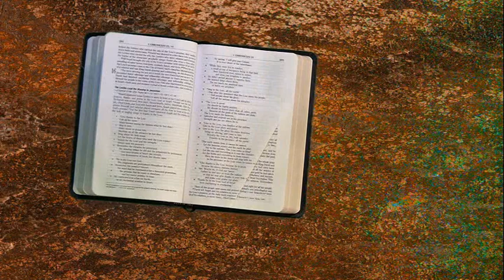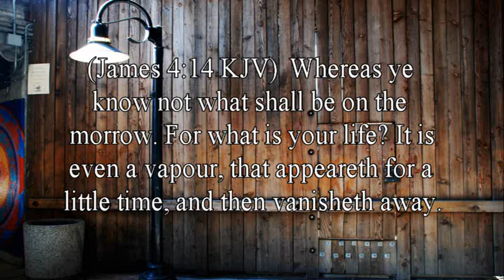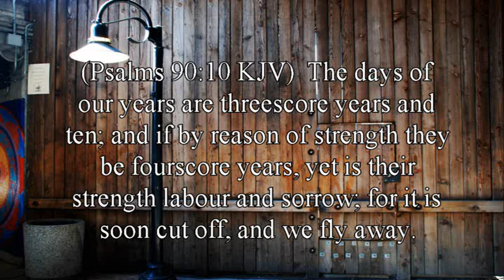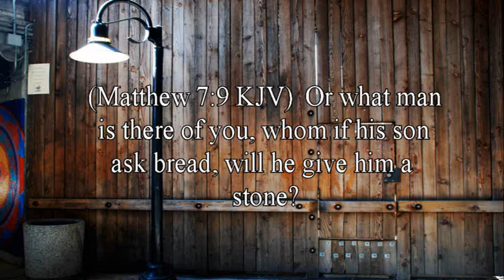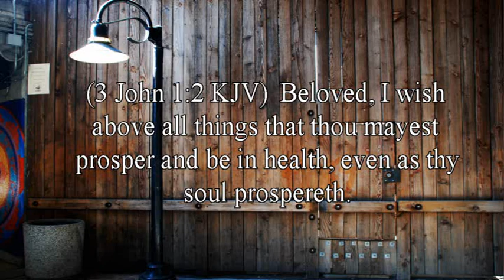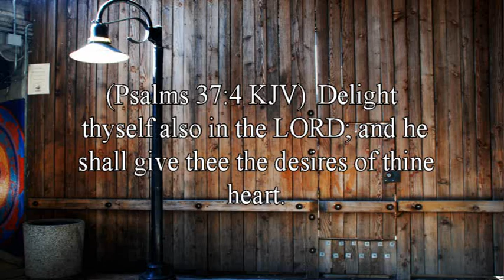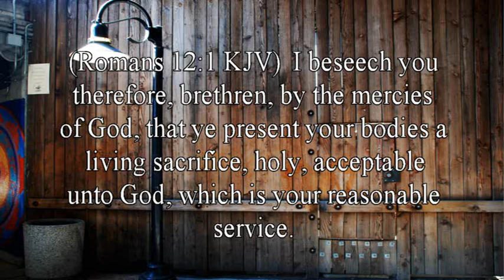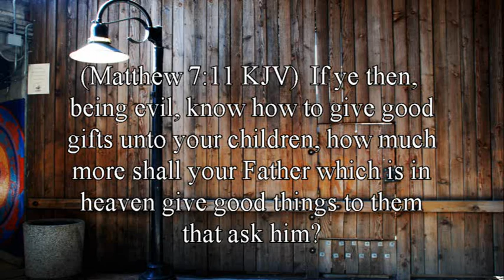Is That Really In The Bible? Dreamland. By David Freeman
Most people live their lives in quiet desperation.  The life we dream of having is something totally different, yet that life is nearly always out of reach.  What kind of life does God want you to have?  Find out how to achieve the good life God wants you to have.

Literature:
Why You Need the Holy Spirit